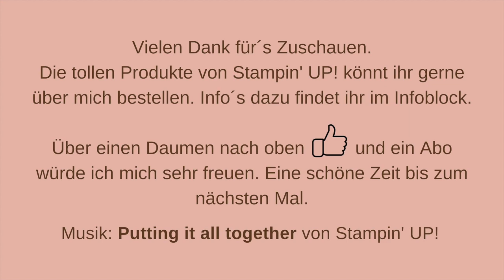Gewinnspiel 100 Abonnenten / Stempeln macht glücklich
Ich habe mich so gefreut, das ich diese Freude gerne mit euch teilen möchte und deshalb als Dankeschön eine Packung Designerpapier von Stampin' UP! verlosen möchte.

Ab heute habt ihr bis zum 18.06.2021 / 23:59 Uhr Zeit, mir einen Kommentar zu hinterlassen. Somit nehmt ihr automatisch an der Verlosung teil.
Gerne könnt ihr mir auch schreiben, was bzw. welche Projekte ihr euch zukünftig von mir wünscht.

Dieses Gewinnspiel steht in keiner Verbindung mit Stampin' UP!, YouTube oder anderen Plattformen. Der Gewinn kommt aus meinem Besitz.

Zur Zusendung des Gewinnes werden persönliche Daten benötigt, die anschließend umgehend wieder von mir gelöscht und nicht gespeichert werden.

Nun wünsche ich euch viel Glück bei der Auslosung.

Liebe Grüße und nochmals vielen lieben Dank für eure Abo´s.
Eure Uschi